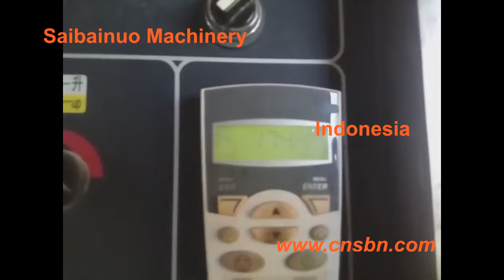Textured soya protein soya nuggets processing machine/Saibainuo Machinery